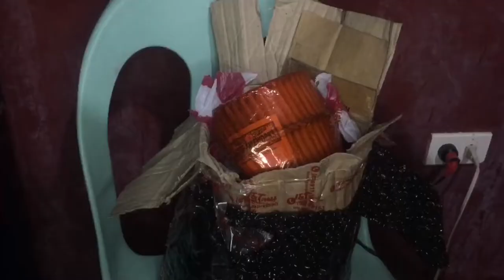SAWA 500/200ROUNDS, PEARL of east,phenix triangle, worth of 1,000 shopee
Fireworks! 2022